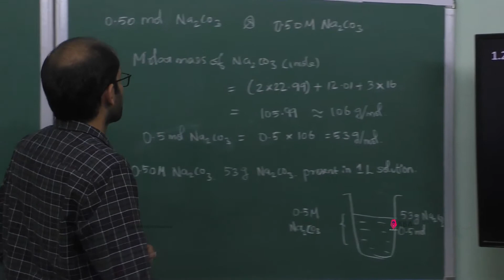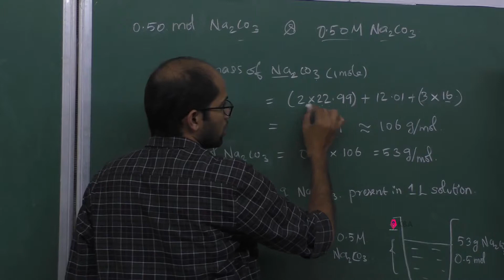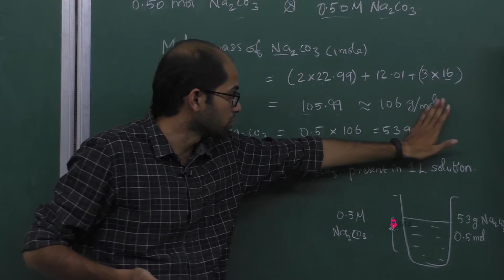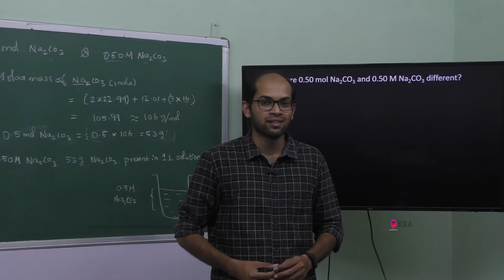28.Chemistry | Some basic concept of Chemistry | Exercise 1.25